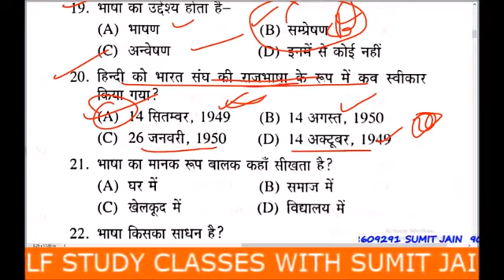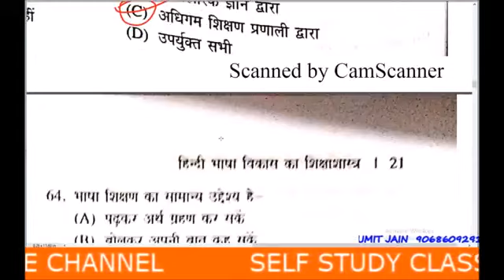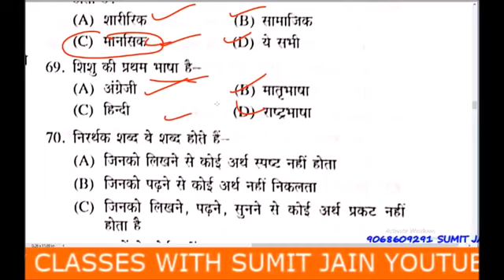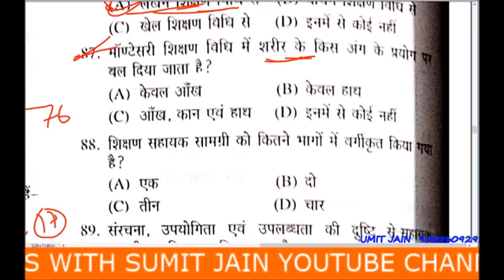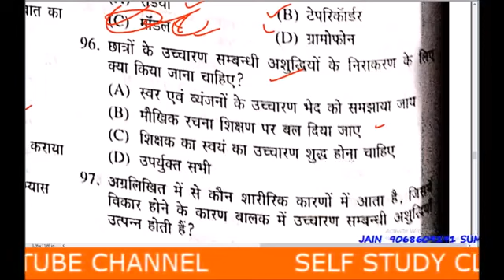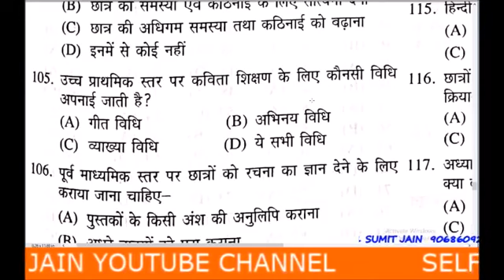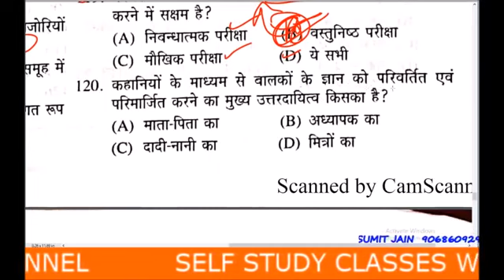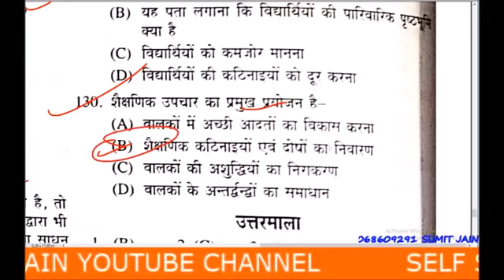हिंदी पेडागोजी के 130 प्रश्न hindi pedagogy 130 question answer in hindi self study classes